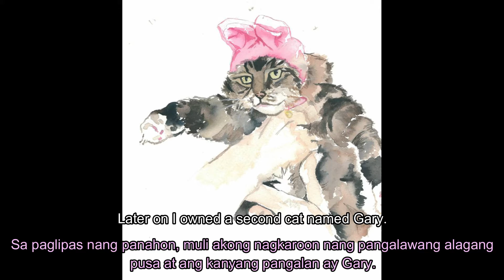WOW at Home | Storytime with Flo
Storytime has always been such an important part of the WOW Festival and we love sharing stories from different cultures. In this video, Florence shares a short story about her journey and interests as a Filipino-Australian.

We hope that in some small way, this simple story can help you reconnect with your cultural roots and identity. Visit our website to access the activity sheet that accompanies this video, as well as a range of other activities that you can enjoy from the comfort of your own home.